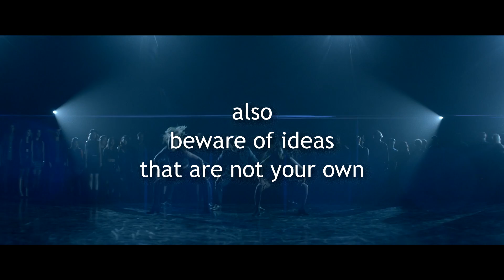Legion season 2 but out of context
as if it makes any difference